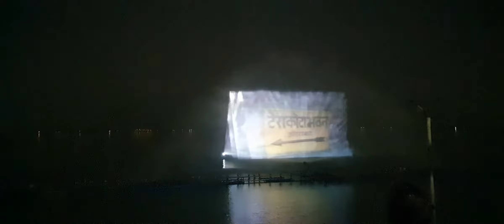nauka// Light show (Part- 3)// Evening light Water Show// Water Show Ramgartal Gorakhpur...